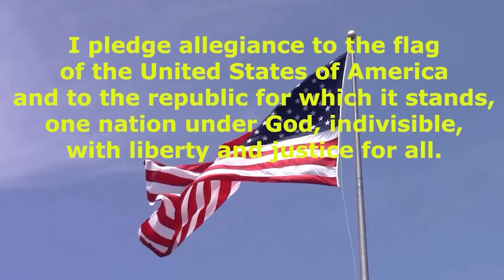12 5 22